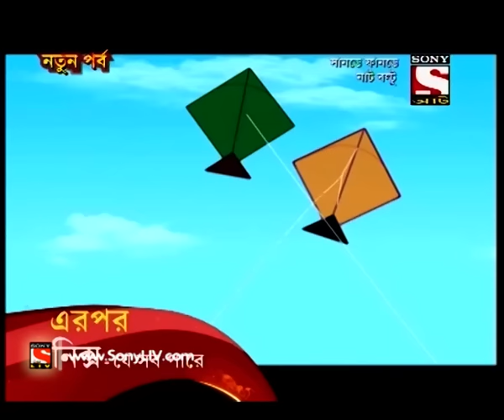Nut Boltu (Bengali) - নাট বল্টু - Episode 42 - Ghudir Lodai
The inspector of Daspara thinks to organize a kite festival in his locality. He wants to bring a revolution through his innovative initiative. He wants to make the sky look colourful! Want to know what happened next in the episode?